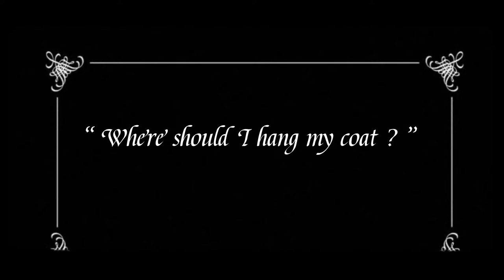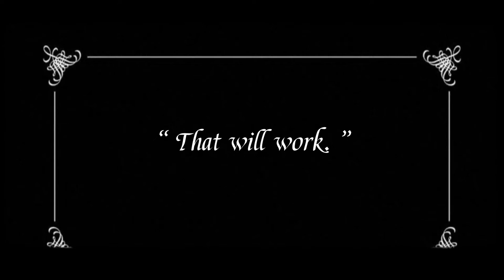Mr. Parkhouse’s Cloth Hanger